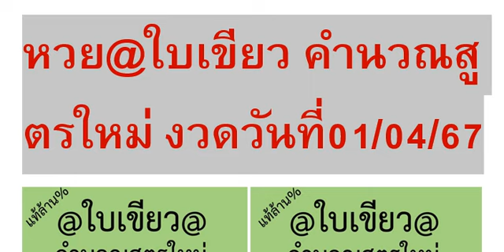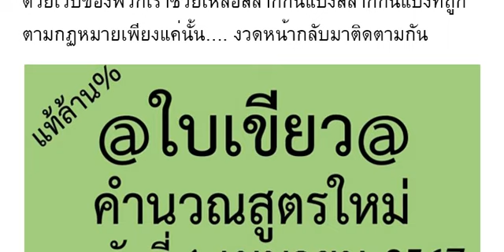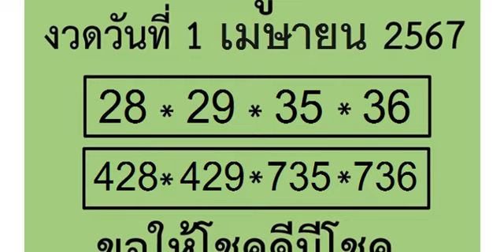🇹🇭2-3ตัวบนล่าง 100%🇹🇭 หว ย@ ใบ เ ขี ยว ค ำ นว ณ สู ตร ให ม่ งวด วัน ที่ 01/04/67